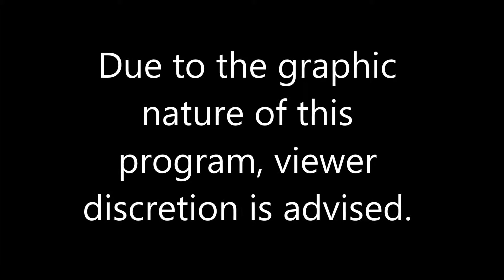Enforcer Episode 3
Want to join a police clan on GTA IV PC, Alaska State Troopers?